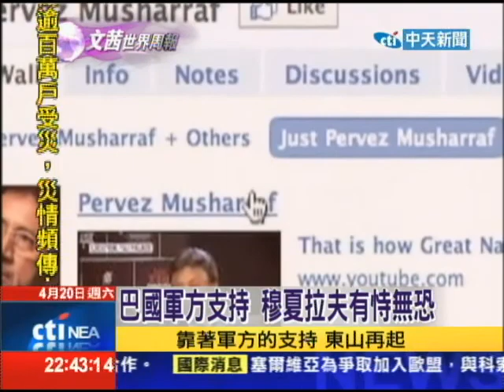2013.04.20文茜世界周報／巴基斯坦、伊朗邊境7.8強震 兩地41人死亡